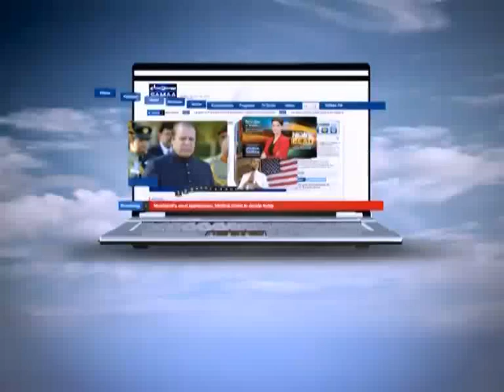News Beat with Fereeha Idrees Feb 03, 2012 SAMAA TV 4/4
Airing Time: Fresh: Friday-Sunday at 8:03PM. Repeat: Friday-Sunday at 2:05AM and 13:05PM.